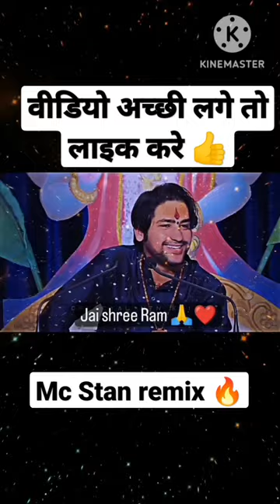Mc Stan ke style me Bageswar dham sarkar 🚩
mc stan reply to emiway
mc stan
ytshorts mc stan ek din pyaar
mc stan emiway bantai

aziz al asma
dubai small sheikh aziz al asmar death news
redwan al asmar gnawa
ar rahman
radwan al asmar
malda bazar dibi tandi
water prank
dubai
redouane asmar
water prank on matylda
asim mirza vlog
wspierajnyazan al asmar
redouane el asmar
asim mirza
black lifes matter
aziz al asmar funny videos
small sheikh aziz al asar life style
redwan asmar
bashar assad
ragheb alama
the biography channel
assyrian party
redwan el asmar
prank on matylda
mc stan basti ka hasti
mc stan basti ka hasti song
insaan basti ka hasti
basti ka hasti
basti ki hasti insaan
basti ki hasti rap son
basti ka hasti song
basti ki hasti hip hop song
mc stan in bigboss
mc stan funny shorts
mc stan rap
mc stan in normal life
mc stan funny video
funny shorts
mc stan
trending videos
funny video
aadesh parihar vlogs
instagram reels
memes video
comedy video
aadesh parihar
divine
mc stan live show pune
mc stan live show
mc stan live performance
mc stan pune
mc stan live
mc stan show
mc stan new song
mc stan live instagram
mc stan unseen video
mc stan unreleased
mc stan unseen song
mc stan wata
mc stan reply to emiway and divine
mc stan status
mc stan emiway reply
mc stan concert
mc stan tadipaar
mc stan khuja mat